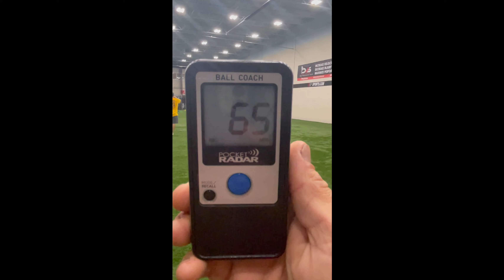Trevor Rosnik: Pop Times and Catcher Velos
POP TIME
1. 2.24
2. 2.21
3. 2.07
4. 2.22
5. 2.16
6. 2.23

CATCHING VELO
1. 65
2. 66
3. 67

2SP Sports Performance
August 21, 2011
Timed by South Oakland A's Coach Jacob Shah